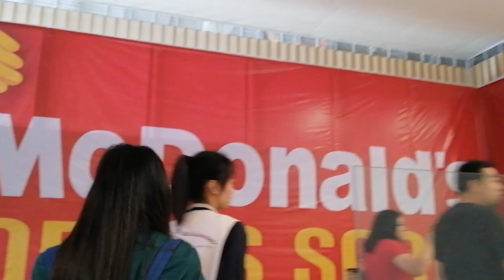SM BAGUIO NEW PARKING TOUR | BAGUIO VLOG | BAGUIO CITY GUIDE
The SM City Baguio Carpark Annex is now open to give customers amore convenient shopping experience. Here's a look of the new carpark.